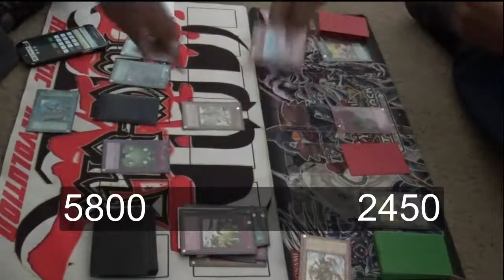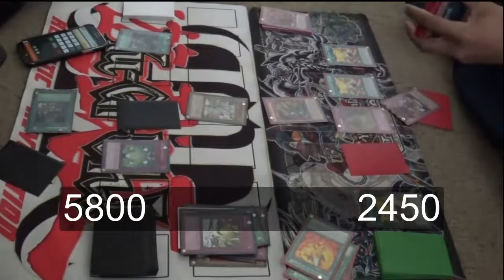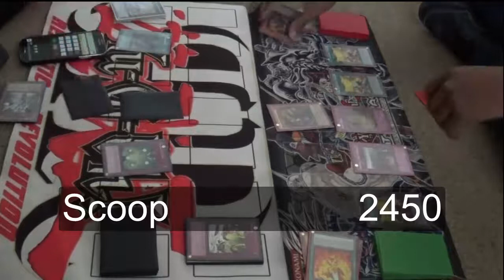Live Duels: Constellars VS Fire Kings Round 2 (Live)